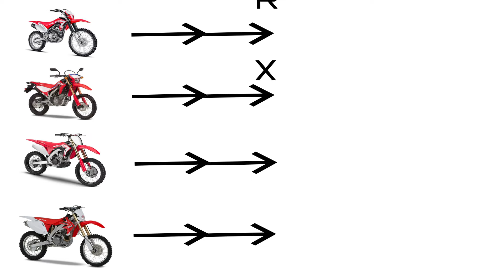TTR / WR / YZ / YZFX ¿QUE SIGNIFICAN ESTAS LETRAS EN LOS MODELOS DE YAMAHA?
En este vídeo hablaré sobre lo que significa cada una de las letras que llevan los diferentes modelos de esta marca y que quiere decir cada una.